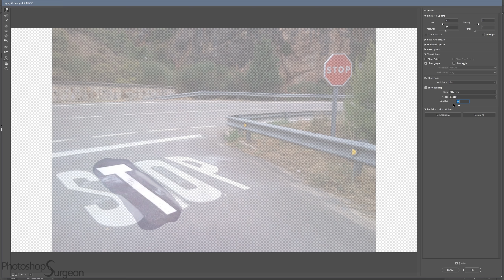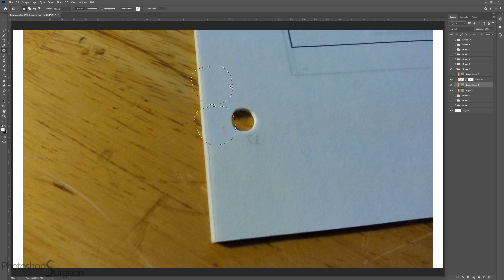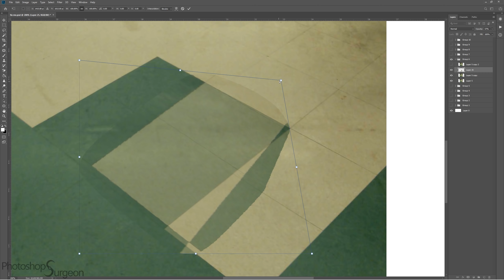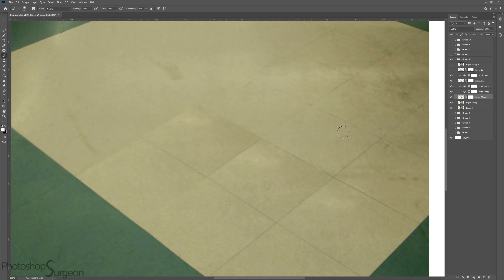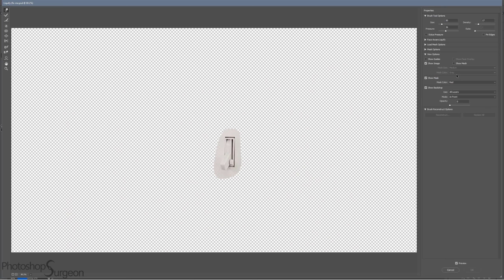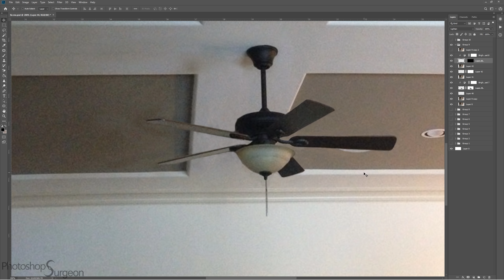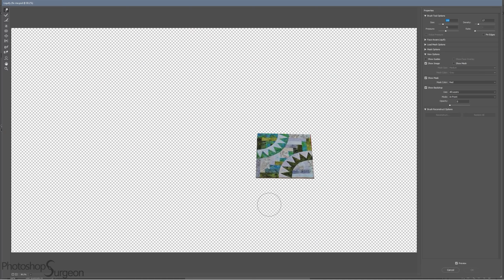fixing 10 things that SHOULDN'T EXIST!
Do these images bother you? Does it feel better to see them fixed?